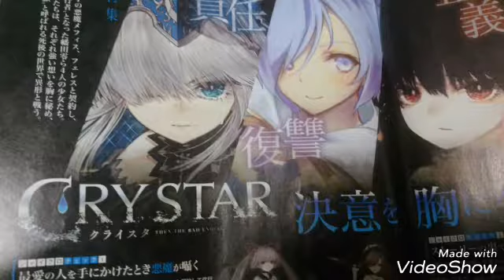クライスタ ファミ通2018/10/25号